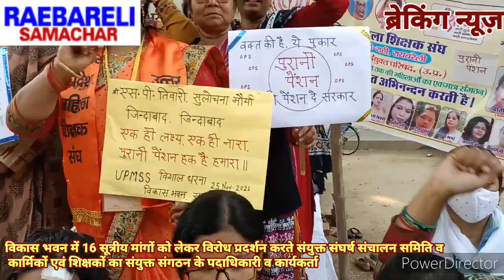व कर्मचारियों ने 16 सूत्रीय मांगों को लेकर उग्र प्रदर्शन किया